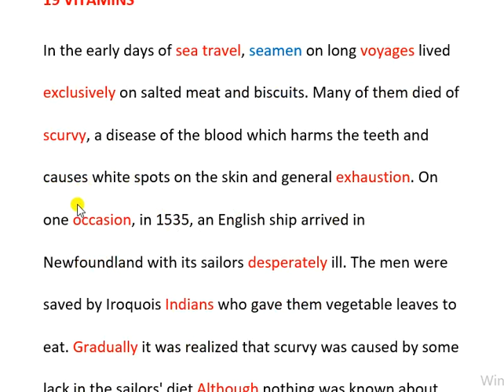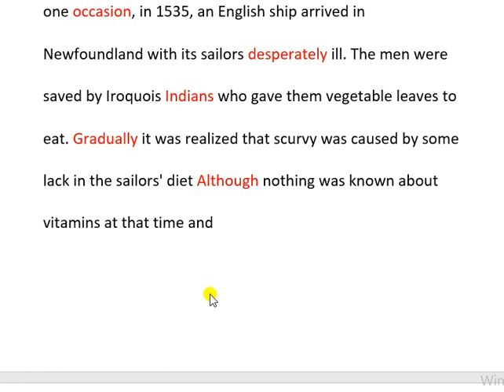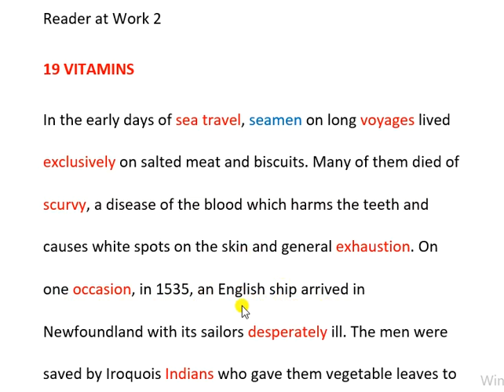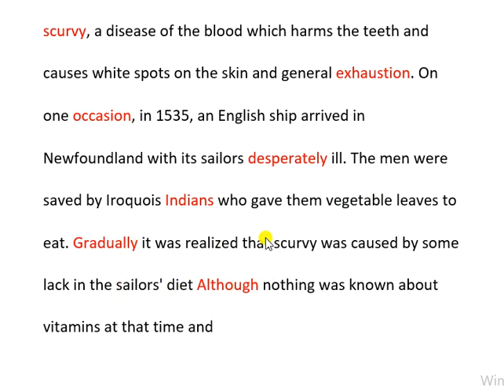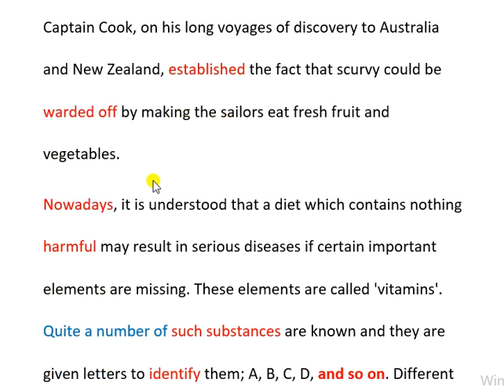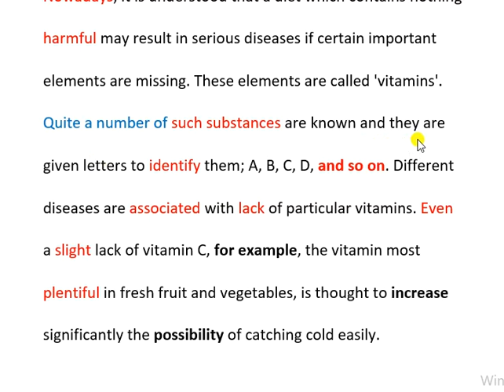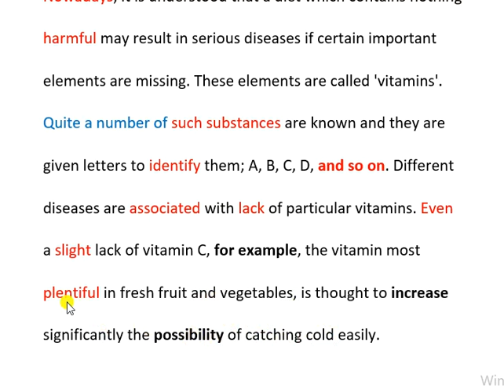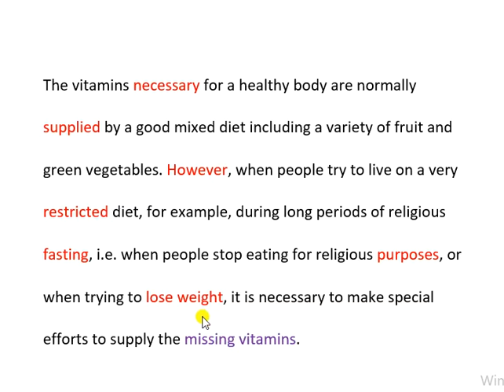Reader at Work 2 kitabı metin çevirisi | 19 - Vitamins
Bu videoda Reader at Work 2 kitabından 19 nolu Vitamins başlıklı İngilizce metnin çevirisi yapılmış ve anahtar kelimelerin anlamları verilmiştir. Diğer metin çevirilerini de oynatma listesinde bulabilirsiniz.